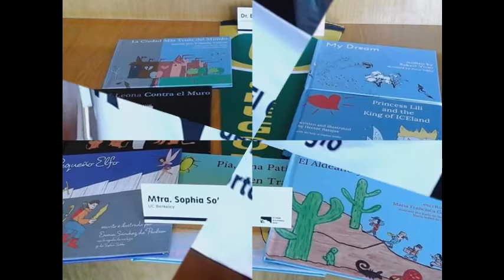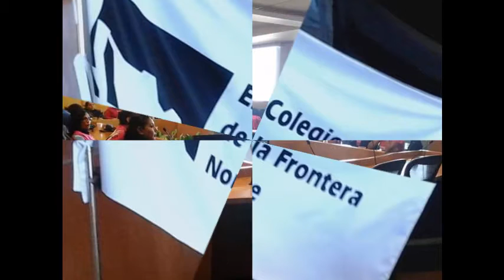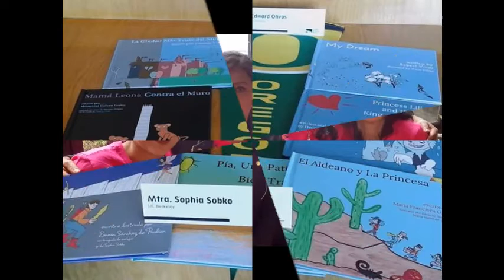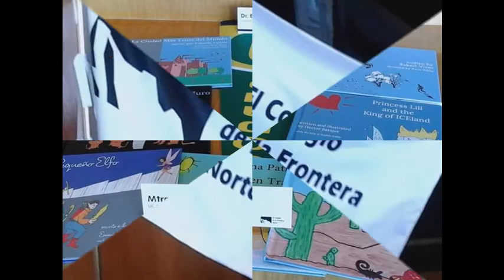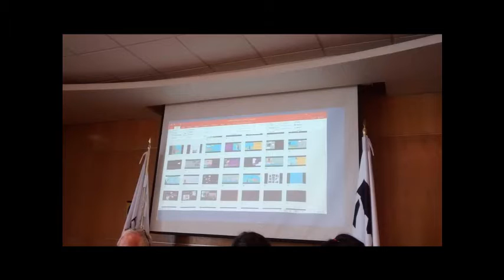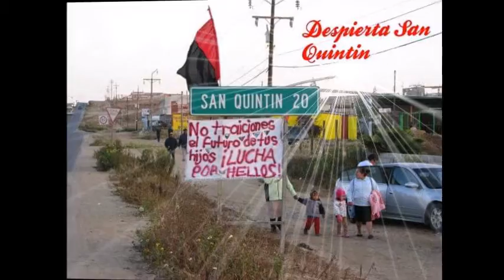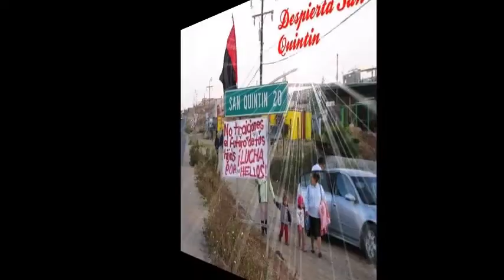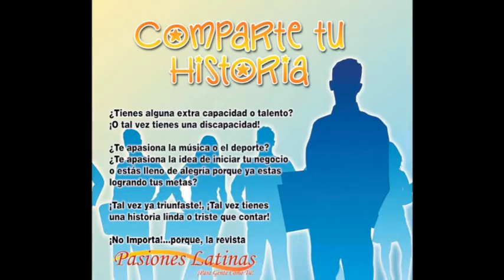Custodia Legal de las Hijas de Monserrat Galvan Godoy Lectura de Cuentos para Dormir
Una excelente descripcion acerca del Evento "Lectura de Cuentos para Dormir" nos dio esta hermosa mujer luchadora, Monserrat Galvan Godoy, integrante de Dreammer's Moms Internacional, tambien, acerca del contenido de cada ejemplar y de sus respectivos creadores. Ademas, nos compartio la decision de la Corte Familiar en cuanto al caso de custodia legal de sus hijas.

Si, efectivamente en esta ocasion fue Monserrat Galvan Godoy quien me acompaño durante El Show de Pasiones Latinas, via telefonica desde la frontera de Tijuana Mex. esto debido a la ausencia de la Directora de la Organizacion, Yolanda Varona Palacios y esta aunsencia justifica por muy buen motivo, una importante reunion de trabajo en favor de Dreammer's Moms Internacional. Asi que, nuevamente gracias Monserrat, gracias Yolanda Varona y gracias a todos!!!

Tu servidora Elizabeth Bautista,
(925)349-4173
En telefonos y tabletas, mediante la aplicacion USTREAM.